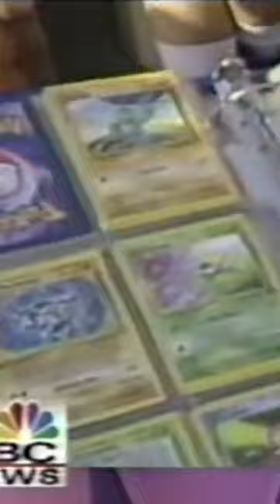Gamefreak's worst selling Pokemon game